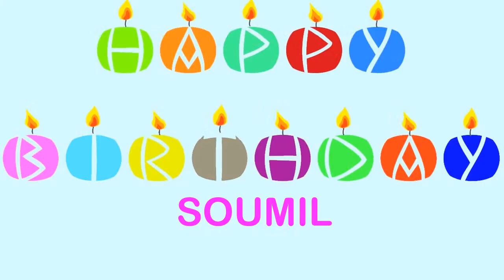Soumil Wishes & Mensajes - Happy Birthday